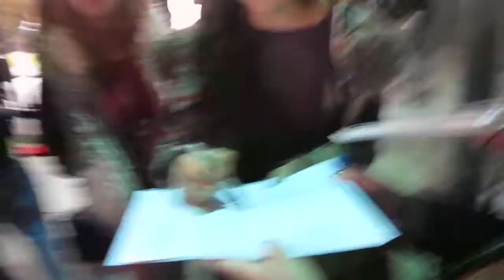Briana Evigan signing autographs at Ashley Paige boutique